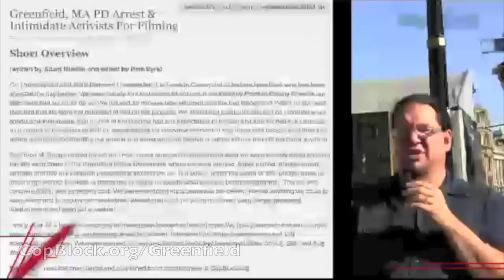UPDATE: CopBlock.org Bloggers Greenfield, MA Arrest (Part II)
Pete and Adam were arrested in July for filming public officials by Todd M. Dodge of the Greenfield, MA Police Department. This is Part I of their latest update.